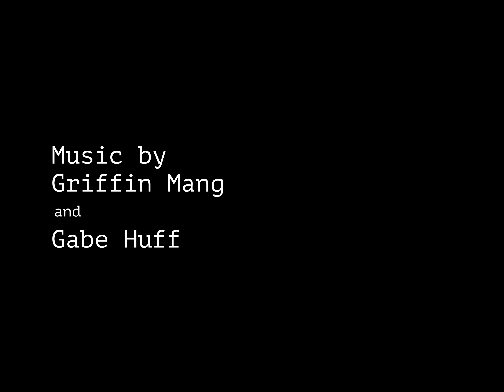Punk Drug Dealer - Yin Waster (Official Music Video)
Lyric:

I don’t know how many more times
I can be here, for this long

Skipping stones in someone else’s home, uh oh
Punk Drug Dealer
Keep me in your thoughts, cause i’m going under, uh oh
Punk Drug Dealer

Whistle cross the room, till I can’t see
Anything, anything
Somethings coming up and I don’t need it
No I can’t feel it, whatever it is

I remember keeping secrets with my mom
Tellin’ her everything i’d done wrong

And if these walls could talk, they would have some stories for her, uh oh
Punk Drug Dealer
Only if the smoke could be a mirror, uh oh
Punk Drug Dealer

If I could I’d catch the next bus home
And fall asleep in the seats

A vinegar tongue rolling on my teeth

Watching Moulin Rouge
Like there’s meaning
Like there’s meaning
In anything

Music written, recorded, produced and mastered by Griffin Mang and Gabe Huff

Video by James VanSlander